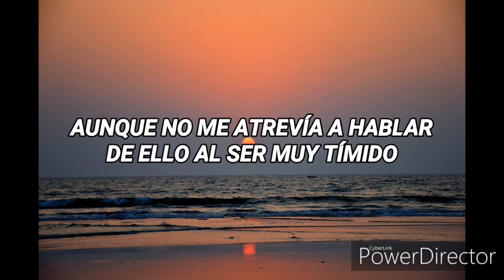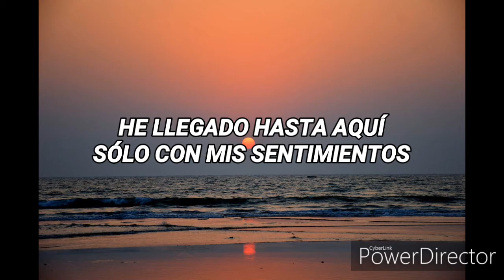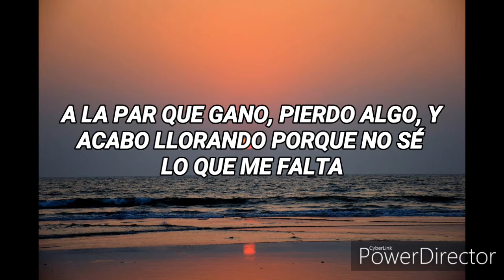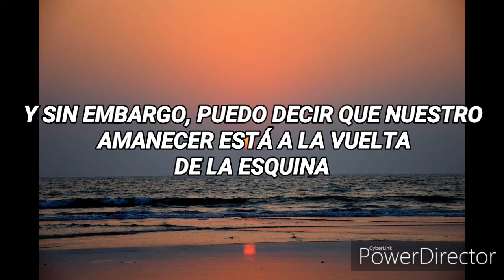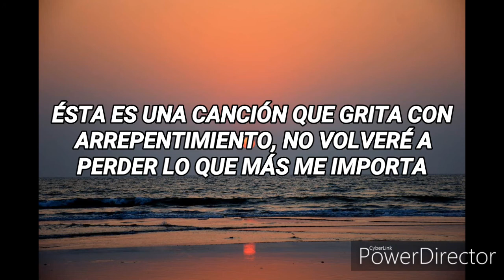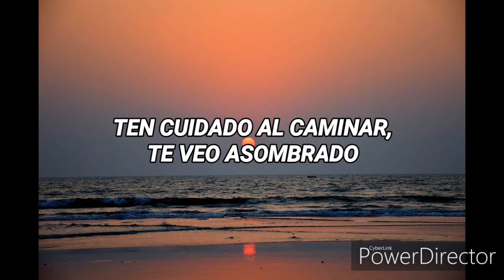amazarashi - Life Is Beautiful (Sub Español)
Artista: amazarashi
Álbum: Sekai Shuusoku 2116

Lyrics Romaji:

Nani ga dou natte koko ni tatterun’da tokidoki ware ni kaette kubi wo kashigerun’da
Utau no ga suki na shounen datta dakedo sore wo dare ni mo ienai kiyowa na ko datta
Hisashiburi da na socchi wa dou da? genki shiten nara betsu ni sore de iin’da
Tsumaranee guchi wa iikkonashi da mukashibanashi mo tama ni wa ii ka

Wai wa ima mo utatteirun’da kurai uta bakari utai yagate to hito wa iu ga
Zettee makenee’te kimochi dake de ima made koko made yatte kitan’da
Kore dake wa honki de yuzurenain’da seoutteru mono ga fue sugita you da
Yume wo akirameta hito suteta hito kanaerarezu shinda hito oboeteiru ka?

Akkenaku inochi ya yume ga kieru hoshi de arifureta yoku aru kanashii hanashi
Sonna mon ni aki mo sezu nakiwarai jinsei wa utsukushii
Hitotsu wo te ni irete hitotsu wo nakushite itsumo nani ka tarinai’te naiteiru
Dakedo koukai nante shite yaru mono ka jinsei wa utsukushii

Itsumo no izakaya de hashagi sugita shihatsu de kaeru bakatachi wo taiyou ga terashita
"Orera no yoake ga yatte kitan’da" Dareka ga itta atama wa itai ga myou ni waraeta
Sonna hibi mo ima wa mou tooi ano koro no GITAA wa hokori wo kabutteta
Kedo na kore dake wa zettai ieru orera no yoake wa mou sugu soko da

Shinjita hito ya mono ga sugisaru machi de arifureta doko ni demo aru kuyashinamida
Sonna mon ni imada ni tsukiugokasareru jinsei wa utsukushii
FAMIRESU de kenka shita buri no aitsu ga densha ni mukatte te wo furi tsuzuketeita
Sugite yuku keshiki nidoto furimukanai yo jinsei wa utsukushii

Konna jikan ka sorosoro kaeru ka? nanda kaeritakunai’te maa wai mo onaji da ga
Fuan wa ooi ga susumu beki da jounetsu hitotsu de nandemo dekiru hazu sa
Tokyo Aomori rojou RAIBUHAUSU kitto basho nante doko demo yokatta
Utau basho wa dokodemo ii ze utau uta ga wai no utau nara

Kuyashinamida furihodoite sakenda uta daiji na mono wa nidoto hanasanai yo
Furimuku na ushiro ni wa hana wo sakanee jinsei wa utsukushii
Ja na mata na karada dake wa ki wo tsukero yo shikkari aruke yo furatsuiteru ze
Miro yo mou asahi ga nobotte kita jinsei wa utsukushii
Jinsei wa utsukushii